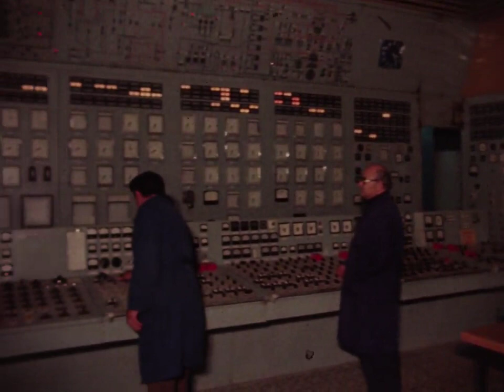I Vie So Nas 1974